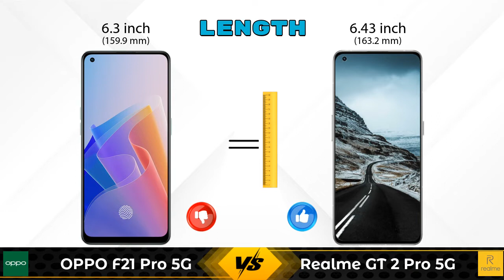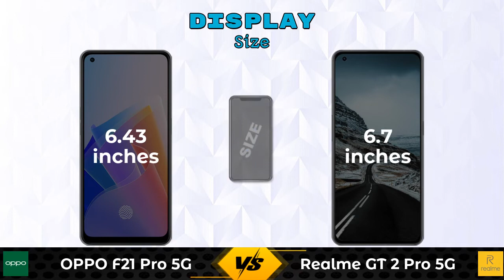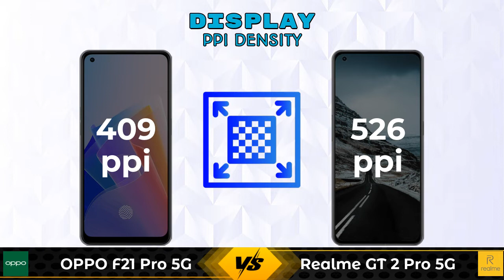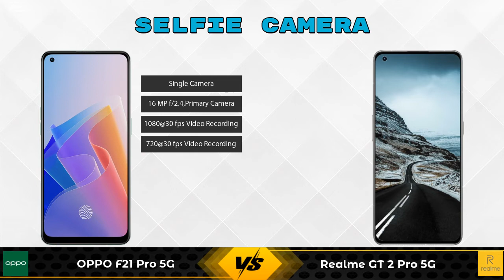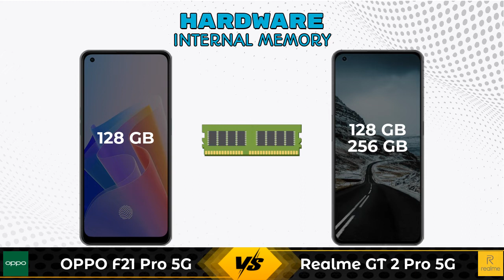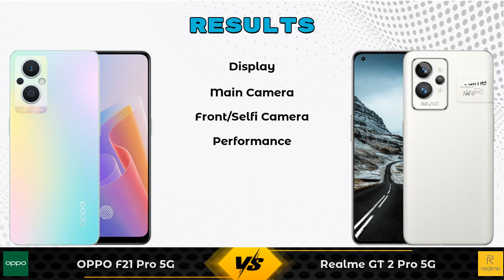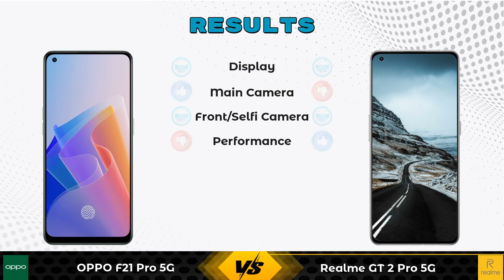OPPO F21 Pro 5G Vs Realme GT 2 Pro 5G - Full Comparison [Full Specifications]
In this Video we are Comparing OPPO F21 Pro 5G Vs Realme GT 2 Pro 5G with [Full Specifications].

Variant Details:
8 GB / 128 GB - 26999

Variant Details:
8 GB / 128 GB - 46999
12 GB / 256 GB - 57999 (Flipkart)

OPPO F21 Pro 5G Vs Realme GT 2 Pro 5G full specifications
Realme GT 2 Pro 5G Vs OPPO F21 Pro 5G full specifications
OPPO F21 Pro 5G Vs Realme GT 2 Pro 5G comparison
Realme GT 2 Pro 5G Vs OPPO F21 Pro 5G comparison